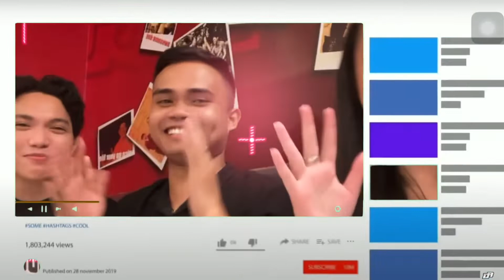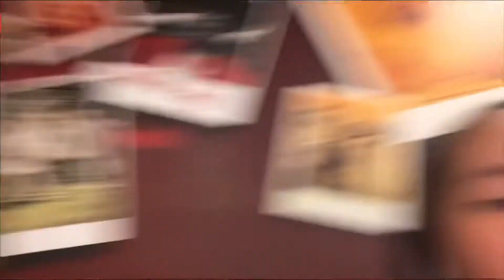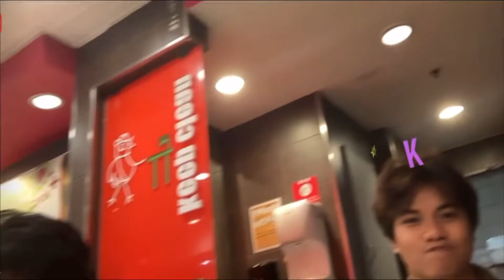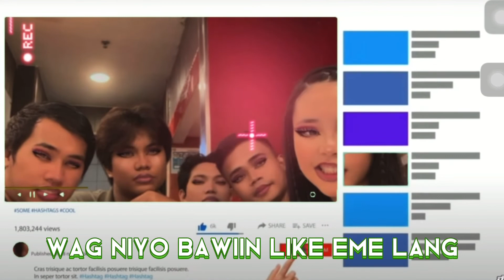PATATAS IN THE HOUSE WAHAHAHA😭🥔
INSERT:
KUYA MARBS
ATE JHEANNEEE